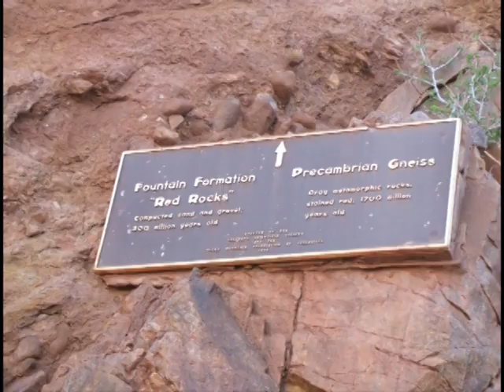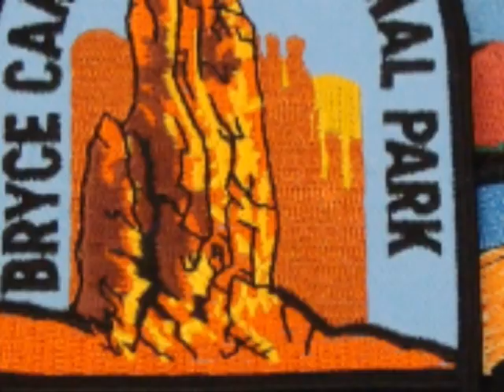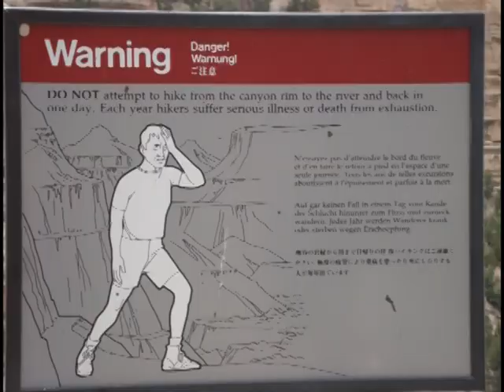SouthWest Geology Field Trip 2009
Video of the first week of a two week field trip my students and I took in 2009 to Colorado, Utah, Arizona, and New Mexico.  Places visited include: Dinosaur Ridge, Rocky Mountain National Park, Garden of the Gods, Florissant Fossil Beds, Black Canyon of the Gunnison, Colorado Monument, Arches National Park, Bryce Canyon National Park, Zion National Park, and Grand Canyon National Park.

Music is "The Sun Also Rises" by Brave Saint Saturn.